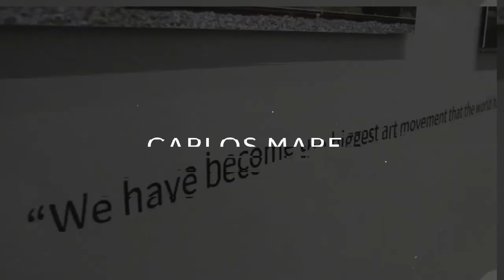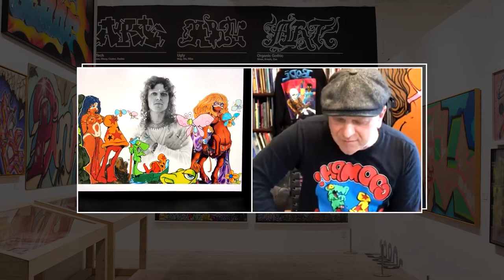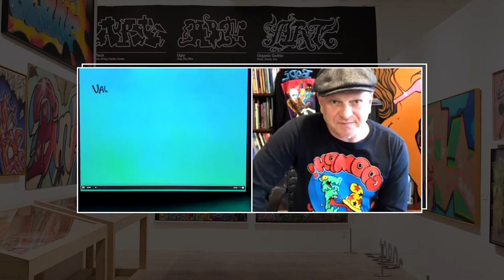MARK BODE Art Talk - Pt. 1